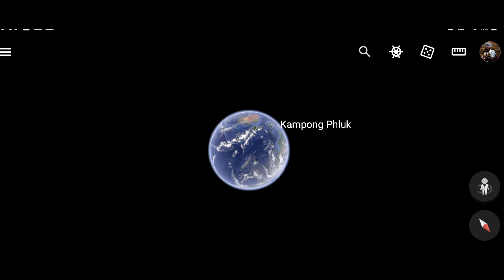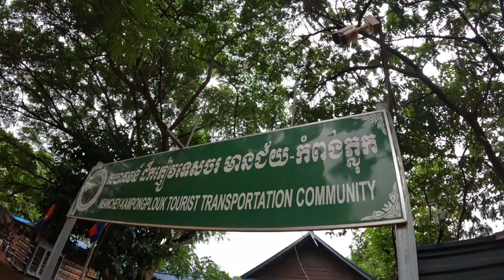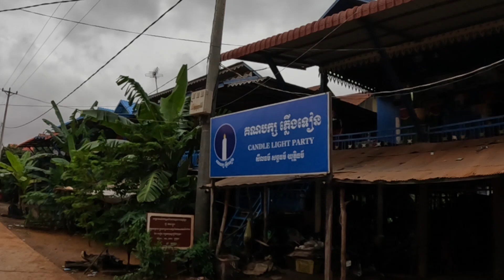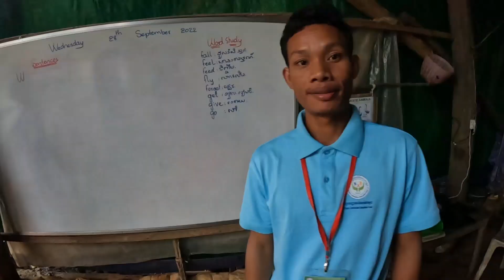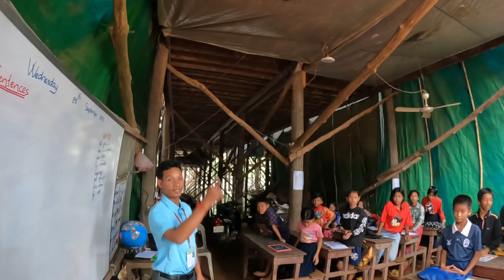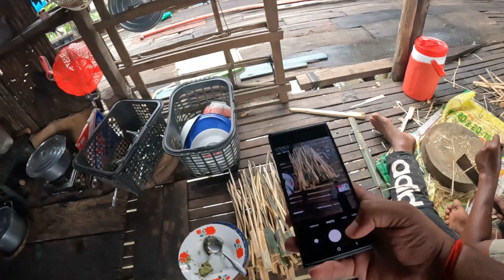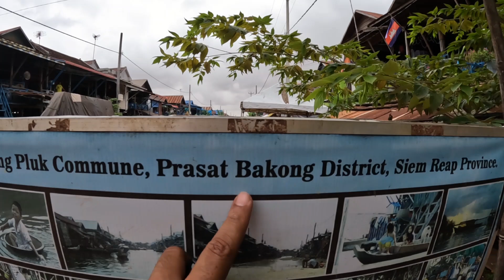Why you should never visit this floating village in Cambodia| ಕಣ್ಣಲ್ಲಿ ನೀರು ಬಂತು Global Kannadiga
Kampong Phluke village in Siem Reap Cambodia is one of those rare places in the World where you can witness an entire village living on water. After my visit to the world's largest Hindu Temple 'Angkor wat' I decided to take a Tuk Tuk to the floating village which is more than 50kms from siem reap. It will cost you anywhere between 10 to 15$ to travel expense and there you will have to buy tickets at the counter. it's better yo check for online tickets and group tours which will be more affordable.

As I reached Kampong Phluke village I saw the first glimpse of a huge river and as I entered a old boat which a seasoned fisherman drove.After a few kilometers I got my first glimpse of the village on water. They had adapted so well to these harsh conditions. I saw a hospital, police station, homes , school, temple on water and it was a very unique experience for me. I visited 2 school and interacted with the teachers and students here which was a humbling experience for me and at last I visited a home on water and it was surprising how these people lived on water all thier lives.

Don't miss this special episode.

                                               Global_kannadiga